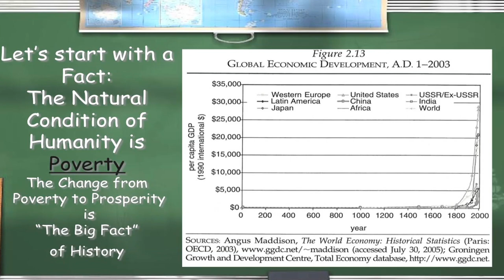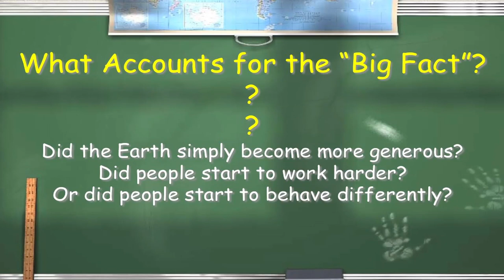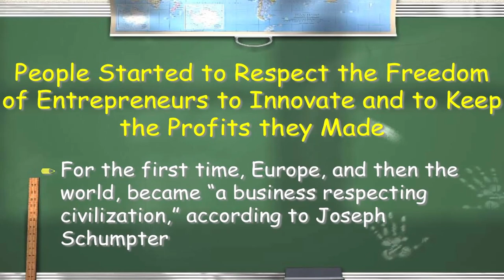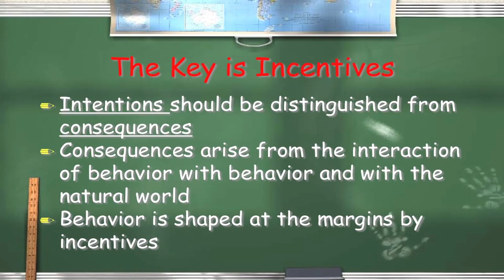Dr. Tom G. Palmer--BU 2/5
"Adventures in International Freedom"

Liberty at Boston University hosted this program with Dr. Tom G. Palmer, Executive Vice President for International Programs at the Atlas Economic Research Foundation, on October 26, 2011. Dr. Palmer discussed his work promoting freedom around the world, and the need for economic freedom--including free trade--for prosperity to flourish.

Atlas supports an international network of more than 400 free-market organizations in over 80 countries. Palmer travels the world to help create and nurture these organizations.

Dr. Palmer is also a Senior Fellow at the Cato Institute and Director of Cato University, the Institute's educational arm.